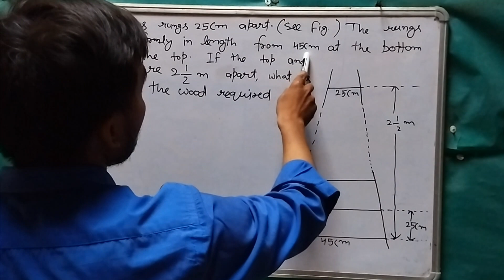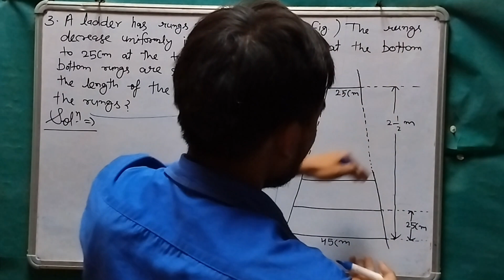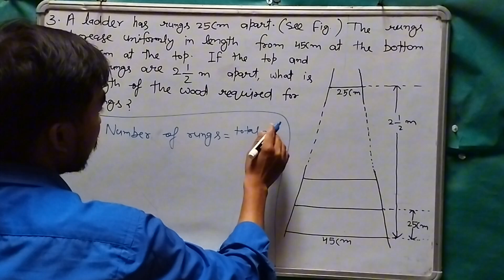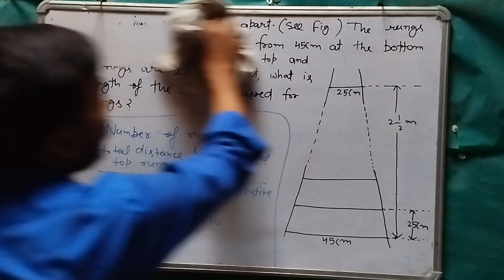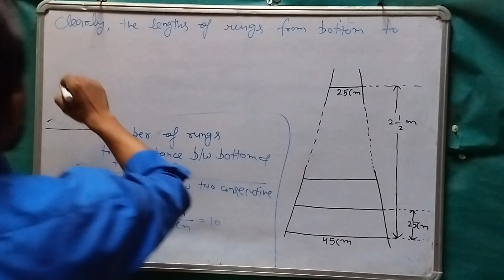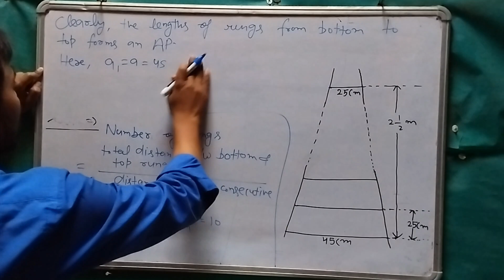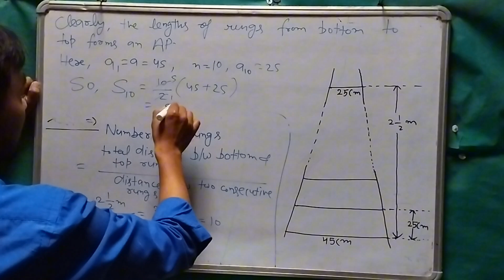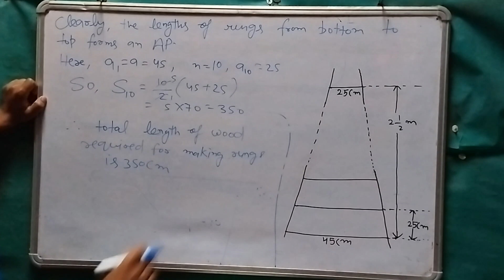Arithmetic progressions exercise 5.4 | Q.3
# arithmeticprogression
class10cbseboardchapterfiveexercise5.4 Q.3
In this video, you will know find first term and common difference of an  AP.